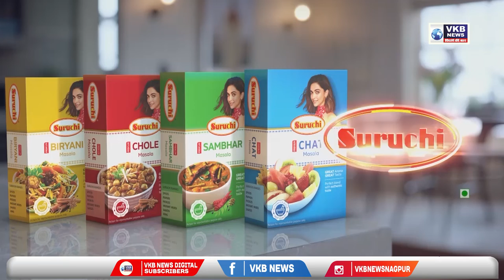महाविद्यालयात राष्ट्रीय सेवायोजना विभागद्वारे स्थापना दिवस साजरा